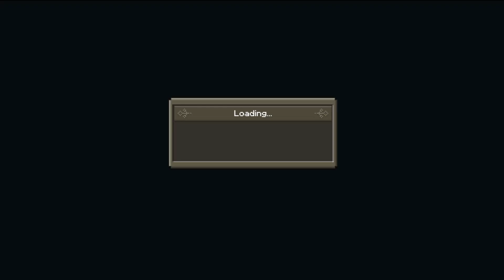I RECRUITED The OVERWORLD To Kill THE GEAT HOG And FREE The Overworld in Minecraft Legends! (Ending)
I finished the Story Mode of Minecraft Legends, and defeated The Great Hog boss.

Chapters:
0:00 - Intro
0:11 - Preparations
1:31 - Bossfight!
7:44 - This is ONE cutscene!
10:21 - The End
12:30 - Outro